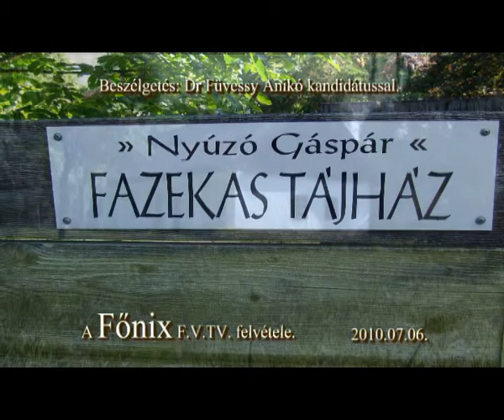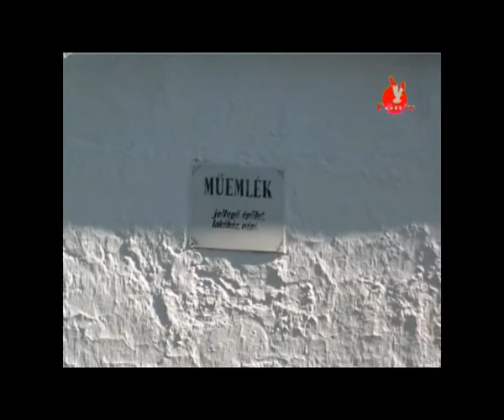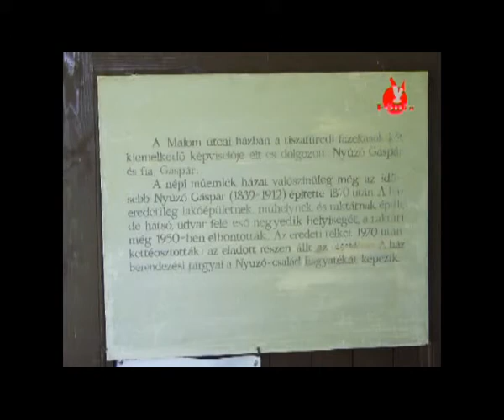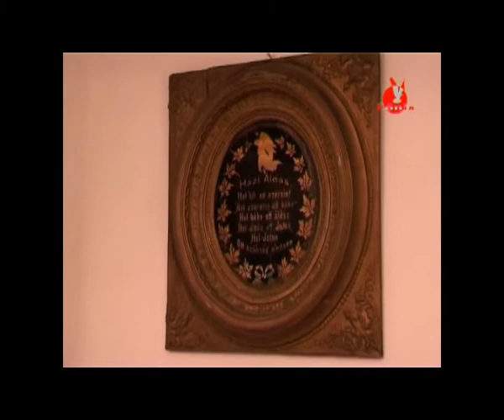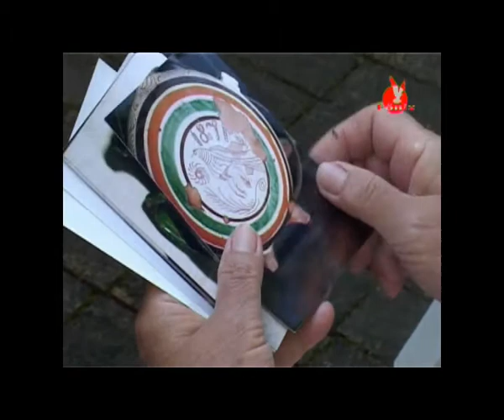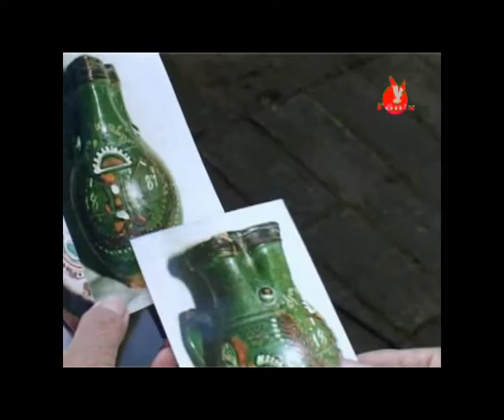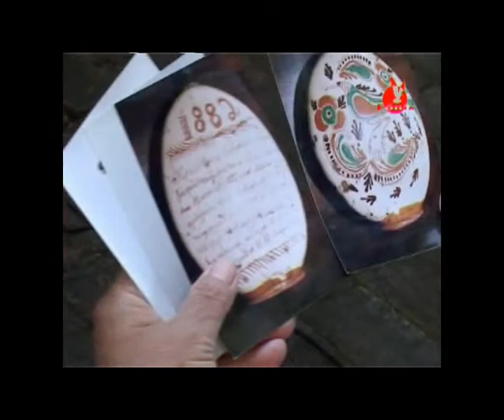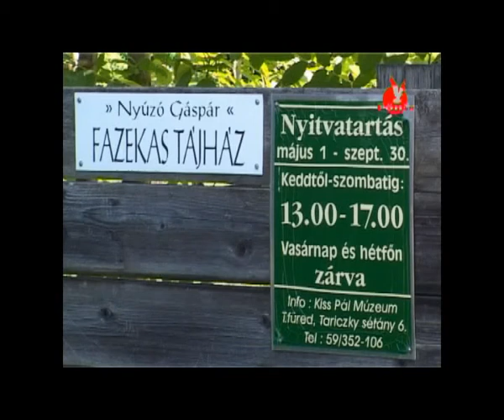BESZÉLGETÉS DR FÜVESSY ANIKÓVAL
Füvessy Anikó
• a néprajztudomány kandidátusa: 1991
Szakterület:
Néprajz-folklór
Nyelv- és Irodalomtudományok Osztálya
Kutatási téma:
• Az alföldi kerámia kapcsolatrendszere
• Faragással díszített faanyagok a Kárpát-medencében
• Feliratos tárgyak jelentősége a népművészet stílusváltozásának kutatásában
• Népművészet, népi iparművészet
Publikációk:
2005
1. Füvessy Anikó
A nagyiváni öltöztetős Madonna
ETHNOGRAPHIA 116:(1) pp. 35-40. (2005)
Folyóiratcikk/Szakcikk/Tudományos
2002
2. Füvessy Anikó
Tájmúzeum a kulturális turizmus szolgálatában
MAGYAR MÚZEUMOK 8:(4) pp. 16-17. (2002)
Link(ek): Teljes dokumentum /
Folyóiratcikk/Recenzió/kritika/Tudományos
2001
3. Füvessy Anikó
Új állandó kiállítás a Kiss Pál Múzeumban
MAGYAR MÚZEUMOK 7:(3) pp. 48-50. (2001)
Link(ek): Teljes dokumentum /
Folyóiratcikk/Recenzió/kritika/Tudományos
2000
4. Füvessy Anikó
Vida Gabriella: A miskolci fazekasság a 16-19. században. Officine Musei 8. Miskolc, 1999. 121 p. 72. kép
ETHNOGRAPHIA 111:(1-2) pp. 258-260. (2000)
Folyóiratcikk/Szakcikk/Tudományos
1999
5. Füvessy Anikó
Adatok egy ismeretlen mezőcsáti fazekascsaládról
HERMAN OTTÓ MÚZEUM ÉVKÖNYVE = ANNALES MUSEI MISKOLCIENSIS DE HERMAN OTTO NOMINATI 38: pp. 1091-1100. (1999)
Folyóiratcikk/Szakcikk/Tudományos
1993
6. Füvessy Anikó
A boszorkány felismerése Szent György-nap előtt talált kígyó segítségével
NÉPRAJZI LÁTÓHATÁR 2:(4) pp. 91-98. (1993)
Folyóiratcikk/Szakcikk/Tudományos
1991
7. Füvessy Anikó
A mezőcsáti fazekasság történetére vonatkozó újabb adatok
HERMAN OTTÓ MÚZEUM ÉVKÖNYVE = ANNALES MUSEI MISKOLCIENSIS DE HERMAN OTTO NOMINATI 28-29: pp. 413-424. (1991)
Folyóiratcikk/Szakcikk/Tudományos
1990
8. Füvessy Anikó
Adatok egy tiszafüredi népi kisplasztika, a "Korongozó fazekas" történetéhez
ETHNOGRAPHIA 101:(2) pp. 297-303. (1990)
Folyóiratcikk/Szakcikk/Tudományos
1989
9. Füvessy Anikó
A tiszafüredi fazekasság miskolci kapcsolatai a 19. század első felében
A MISKOLCI HERMAN OTTÓ MÚZEUM KÖZLEMÉNYEI 26: pp. 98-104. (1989)
Folyóiratcikk/Szakcikk/Tudományos
1987
10. Füvessy Anikó
Helytörténeti múzeumokról : a tiszafüredi Kiss Pál Múzeum
HONISMERET 15:(5) pp. 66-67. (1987)
Folyóiratcikk/Szakcikk/Tudományos
1981
11. Füvessy Anikó
Nagy András, debreceni kontár fazekas Miskolcon
A NYÍREGYHÁZI JÓSA ANDRÁS MÚZEUM ÉVKÖNYVE 24-26: p. 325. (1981)
Link(ek): Teljes dokumentum /
Folyóiratcikk/Szakcikk/Tudományos
1980
12. Füvessy Anikó
Urak és betyárok
MÚZEUMI KURIR 33: pp. 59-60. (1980)
Folyóiratcikk/Szakcikk/Tudományos
13. Füvessy Anikó
A nagyiváni göföje
MÚZEUMI KURIR 32: p. 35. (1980)
Folyóiratcikk/Szakcikk/Tudományos
1972
14. Füvessy Anikó
Méhlakások Észak-Borsodban
HERMAN OTTÓ MÚZEUM ÉVKÖNYVE = ANNALES MUSEI MISKOLCIENSIS DE HERMAN OTTO NOMINATI 11: pp. 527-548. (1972)
Folyóiratcikk/Szakcikk/Tudományos
15. Füvessy Anikó
A pásztorok táplálkozása a tiszafüred-kócsi legelőn
MŰVELTSÉG ÉS HAGYOMÁNY 15/16: pp. 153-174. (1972)
Folyóiratcikk/Szakcikk/Tudományos
1971
16. Füvessy Anikó
A méhészettel kapcsolatos vándorkereskedelem Észak-Borsodban
ETHNOGRAPHIA 82:(1) pp. 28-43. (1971)
Folyóiratcikk/Szakcikk/Tudományos